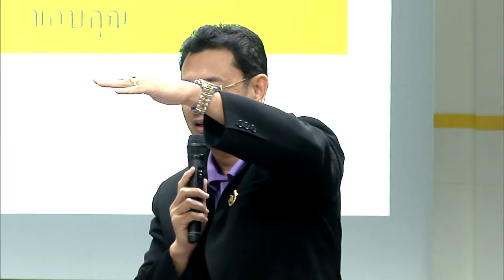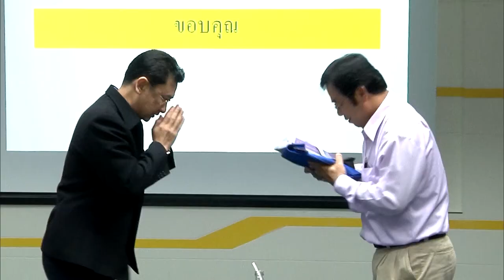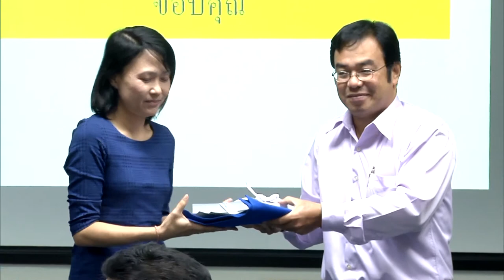พ่อแม่พันธุ์กุ้งกุลาดำจากโปรแกรมการปรับปรุงพันธุ์ของ สวทช. (8/8)